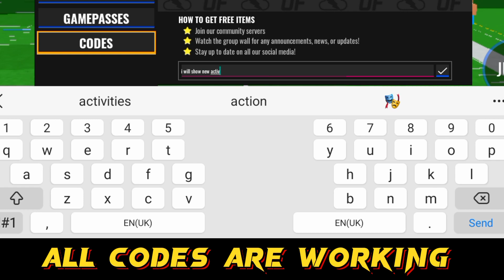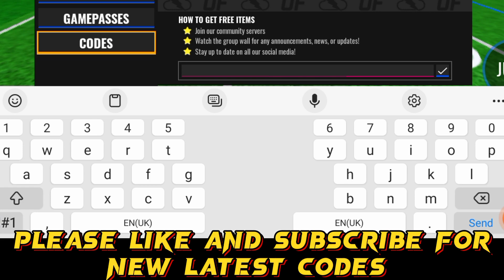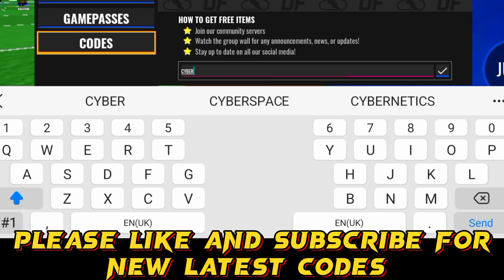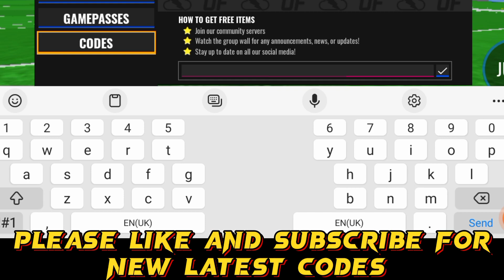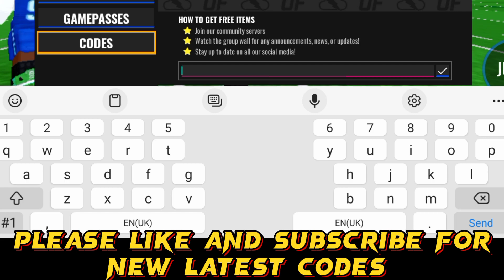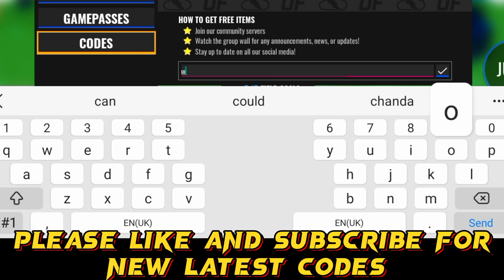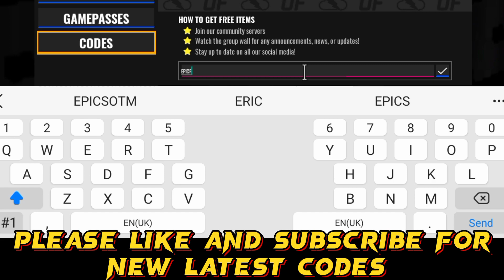🚨 NEW UPDATED CODES 🚨 Ultimate Football Codes || Ultimate Football Roblox Codes 2023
Wellcome To Tycoon Gaming 1M,
Explore the exhilarating world of Ultimate Football in Roblox with Tycoon Gaming 1M! Unlock the latest codes to enhance your gaming experience, from exclusive gear to powerful boosts. Join the Tycoon Gaming community and stay ahead in the game. Level up your skills, score big, and dominate the field – it's time to conquer the Ultimate Football realm!

Topics Cover:-

0) ultimate football codes
1) ultimate football roblox
2) codes for ultimate football 2023 december
3) ultimate football codes 2023
4) ultimate football roblox codes
5) new codes for ultimate football
6) roblox ultimate football codes
7) ultimate football
8) ultimate football drip
9) ultimate football roblox codes 2023

How do I redeem Ultimate Football codes??

1) Open up Roblox
2) Fire up Ultimate Football
3) From the main menu, hit the store icon
4) Then, click on codes
5) Copy in an active code
6) Hit redeem
7) Enjoy your rewards!